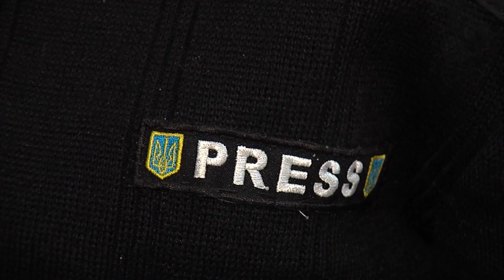Патрульна поліція про покарання за розміщення реклами в неналежних місцях